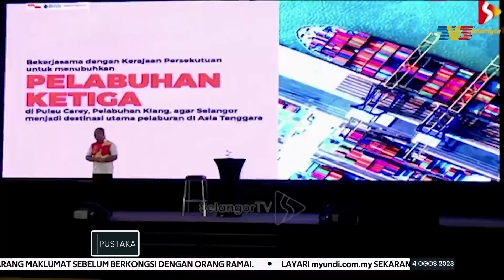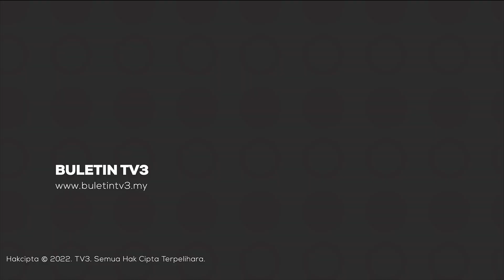PRN 2023 | MB Selangor Akan Saman MB Kedah Dakwaan Fitnah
Menteri Besar Selangor, Datuk Seri Amirudin Shari akan memfailkan saman terhadap Menteri Besar Kedah Datuk Seri Muhammad Sanusi Md Nor berhubung ucapan yang dibuat di Dataran Darul Aman di Jitra, Kedah.